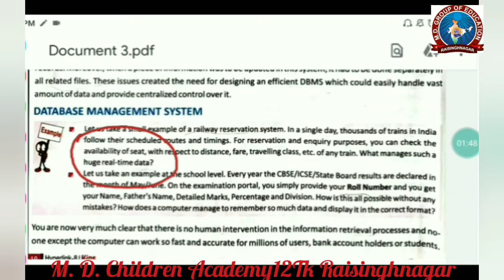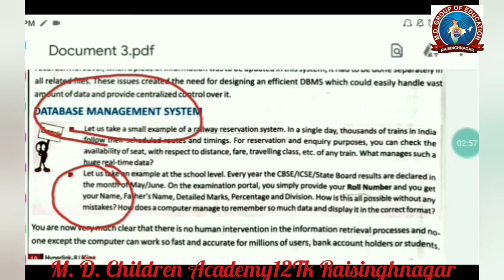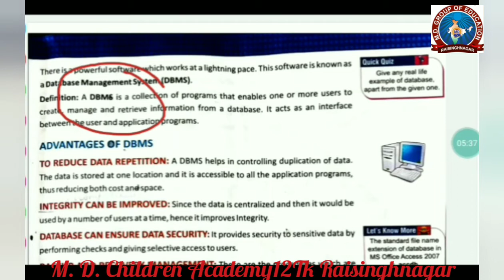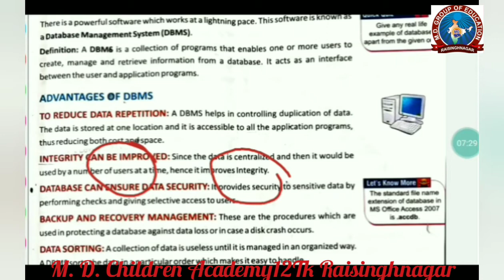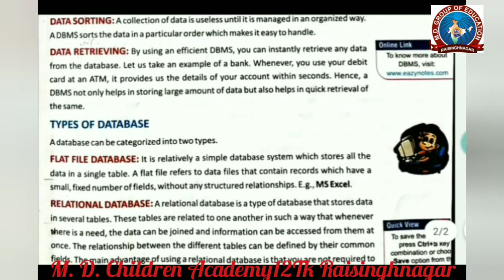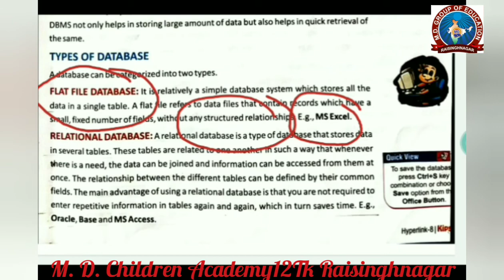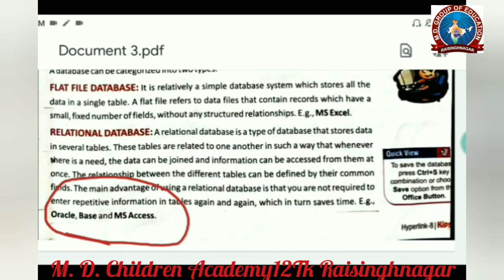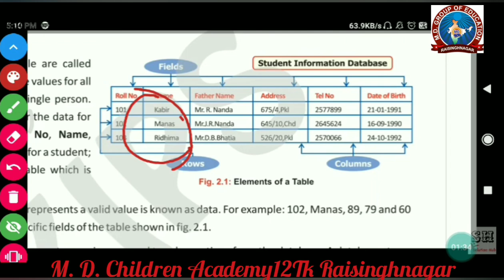Class-8th Computer Ch 2 Introduction to DBMS part 2 By Ms Gunjan Arora M D Children Academy